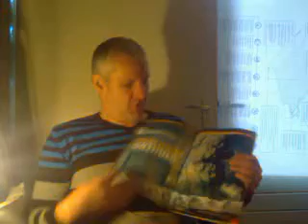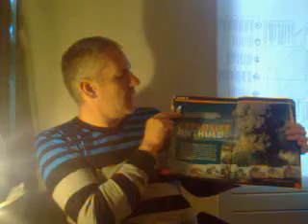K-Ar RAD method discredited, Residual Ar in freshly formed rocks smashes RAD-method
In rock fomation it is assumed that there is a reset of the RadioActive Dating (RAD) clock so to say. Dr Steve Austin showed that THAT is a false assumption in situations where rocks are formed by vulcanic activity. There are residual elements present that make a reset impossible. This goes for the K-Ar dating method. The assumption IS that all Argon is vented out due to the vulanic activity from the vulcanic rock that has been freshely produced. IF that was so, then yes in time the measured Ar might (if all other assumptions are met as well) indeed indicate a certain age of a rock BUT that is NOT what the practical situation resembles. Dr Steven Austin found that even in freshly produced rocks there IS a serious residual amount of Argon that disturbes the measurement of the age of the rock via the K-Ar RAD method. Well if it proofs to be useless due to residual gasious elements in freshly formed rocks, then even more it is useless for NON-gasious elements, which are not volatile not even in stone-melting hot situations.

Conclusive it means that all kinds of RAD methods are delivering FALSE age measurements. These methods PROOF to be invalid. Including the ages derived from these methods.